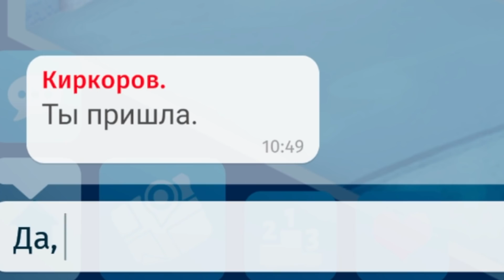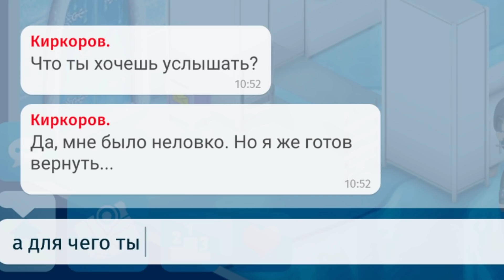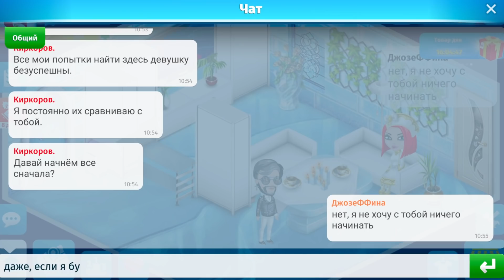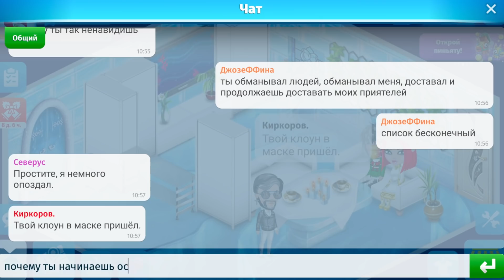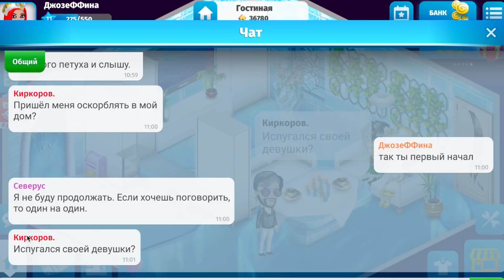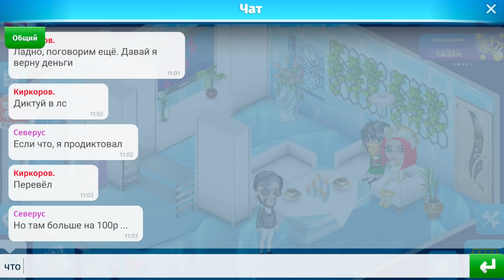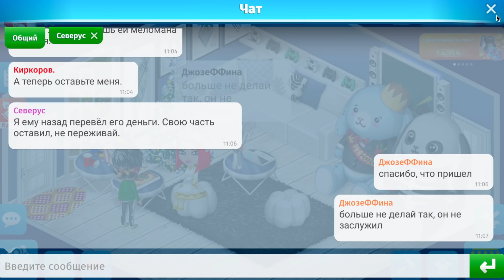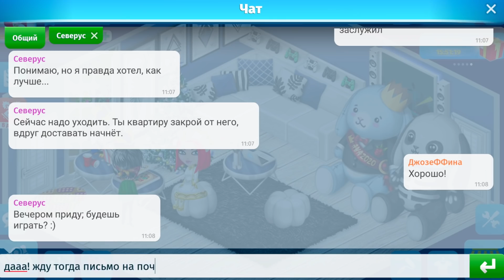АВАТАРИЯ/РАЗБОРКИ МУЖА С МОИМ БЫВШИМ ПАРНЕМ/ВОЗВРАЩАЕТ ДЕНЬГИ НАЗАД И ПРЕДЛАГАЕТ ЕЩЁ